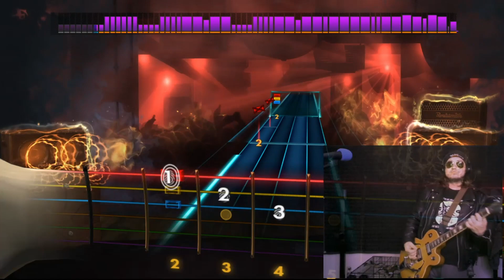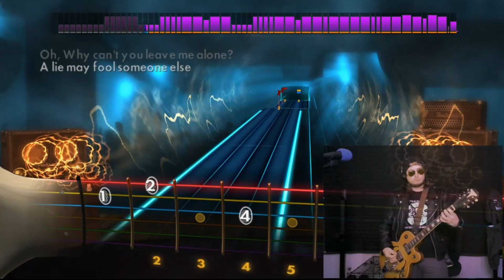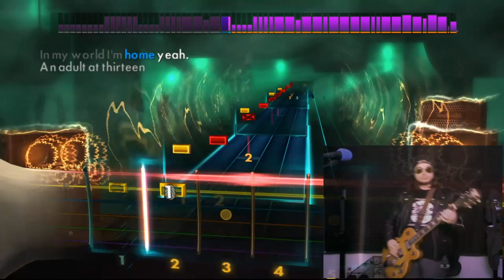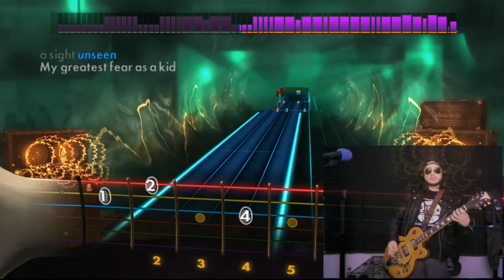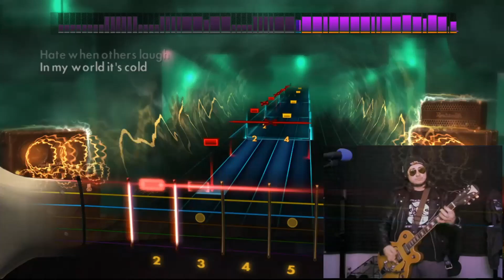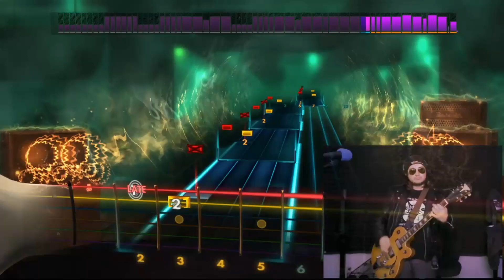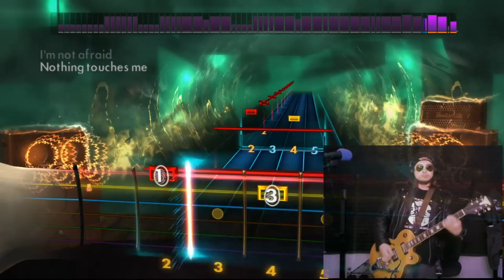Anthrax - In My World | Rocksmith Covers | Guitar